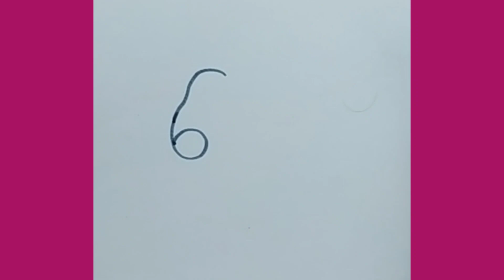How to draw a cute dog with number (6). easy drawing. cute dog drawing